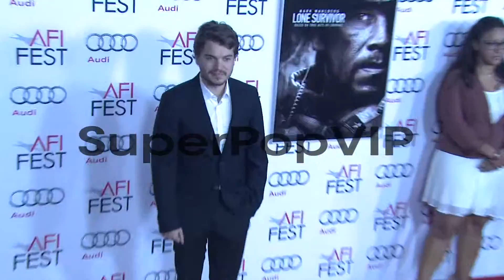Emile Hirsch at AFI FEST 2013 Premiere Of 'Lone Survivor'...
Emile Hirsch at AFI FEST 2013 Premiere Of 'Lone Survivor' in Hollywood, CA, on 11/12/2013.